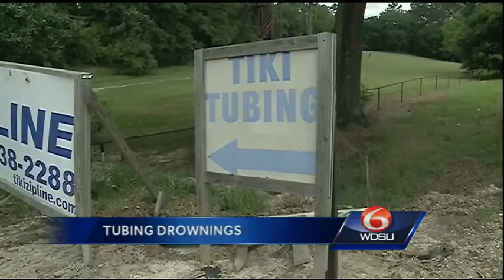2 missing tubers found dead in Amite River